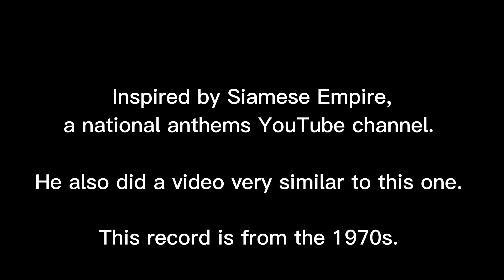National Anthems of Europe. | DH Television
This is just a video of my national anthems record inspired from another YouTube video. Iceland and Luxembourg are on there but I had to cut them out of the edit because there was some disruptions behind the scenes.

0:00 Intro
0:29 UK
1:35 Ireland
2:33 Norway
4:00 Sweden
5:33 Finland
6:52 Denmark
8:14 West Germany
9:54 Austria
11:21 Switzerland
12:31 Netherlands
13:35 Belgium
14:47 France
16:02 Italy
17:14 Greece
18:33 Romania
21:38 Hungary
23:59 Czechoslovakia
25:25 Poland
27:02 East Germany
28:08 USSR
29:26 Ending